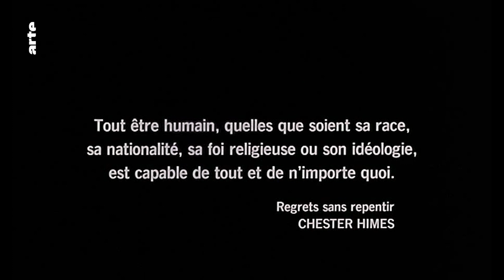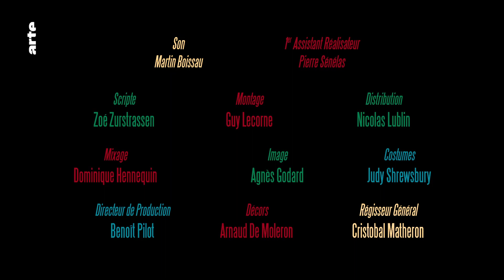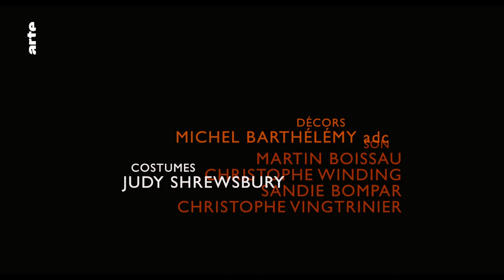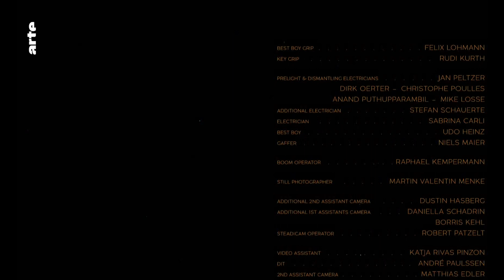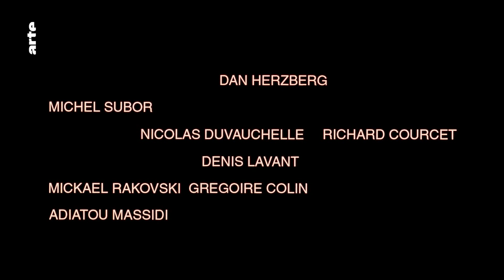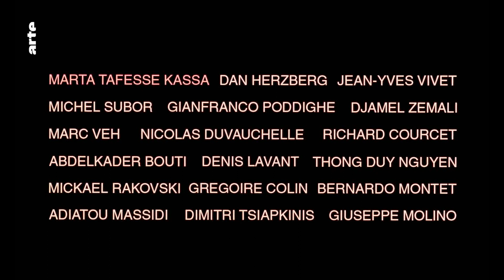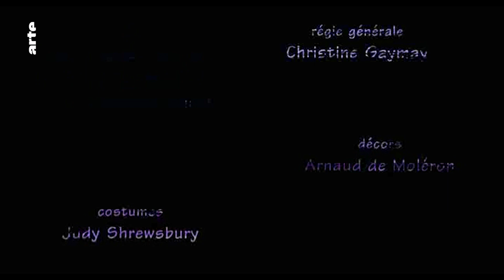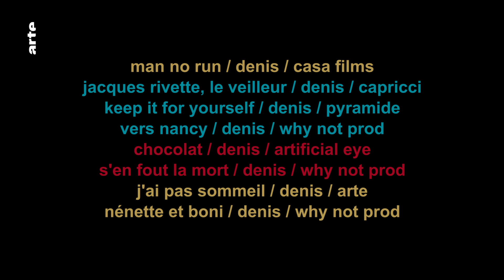Les Génériques de Claire Denis - Blow Up - ARTE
High Life, Un beau soleil intérieur, Trouble Everyday, Vendredi soir, Beau travail, bientôt The Stars at noon… les génériques de Claire Denis revus à la loupe par Alexandre Vuillaume-Tylski.